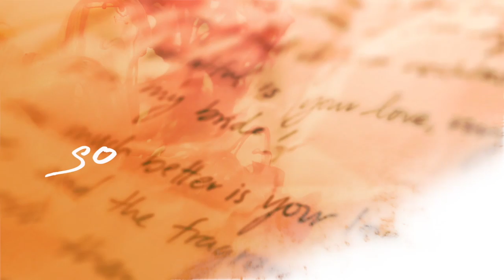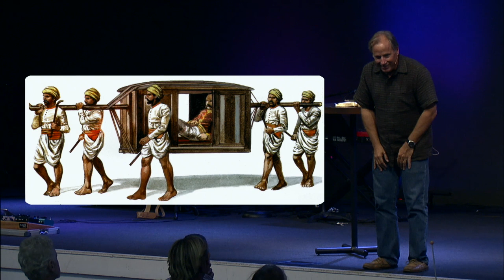A Troubled Night and A Glorious Wedding Procession - Song of Solomon 3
Pastor David Guzik explains chapter 3 of Song of Solomon, in which the aspect of oneness is emphasized between husband and wife, and between the believer and Jesus Christ.

Here is a link to David Guzik's commentary on Song of Solomon 3